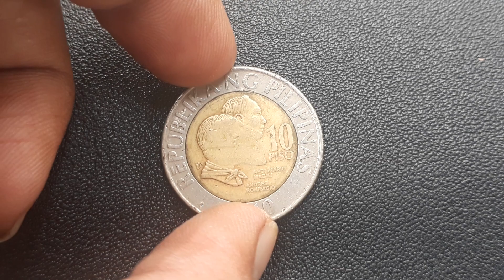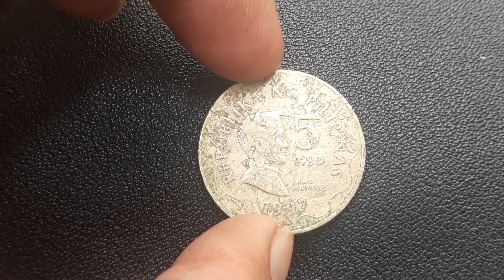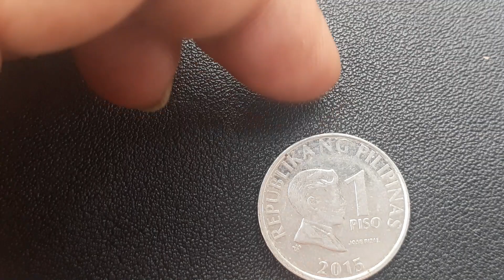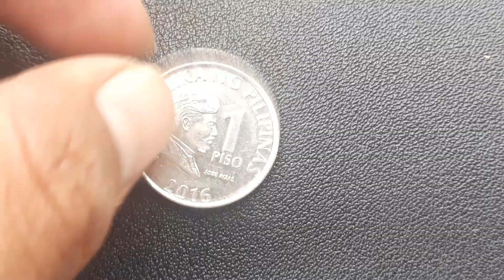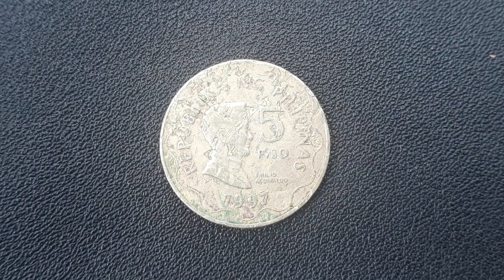Error coins Naghahanap | yung mga bihirang Error lang po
Baka meron po kayo error coin na
bihira lang po kumukuha po ako ng
ganun coins kung meron po kyo
mag-pm lang po kayo o mg-comment lang
po kayo. Salamat po